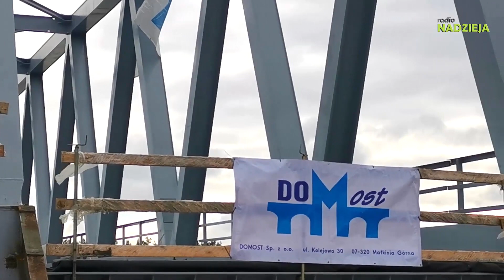Modernizacja linii kolejowej nr 35 na odcinku Ostrołęka - Chorzele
W Ostrołęce trwa budowa mostu kolejowego nad Narwią. Zgodnie z prośbą mieszkańców i magistratu inwestycja obejmuje budowę kładki pieszo-rowerowej.
Projekt „Modernizacja linii kolejowej nr 35 na odcinku Ostrołęka-Chorzele” ma wartość około 347 mln zł i ubiega się o częściowe finansowanie ze środków Regionalnego Programu Operacyjnego Województwa Mazowieckiego na lata 2014 – 2020.